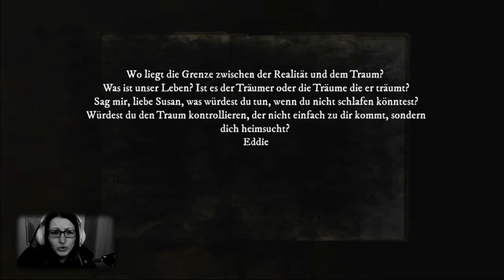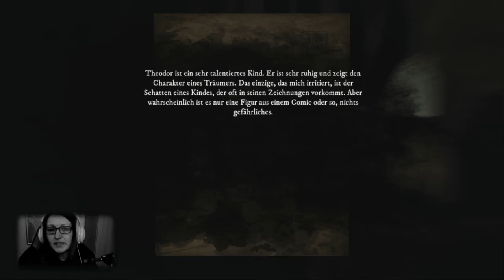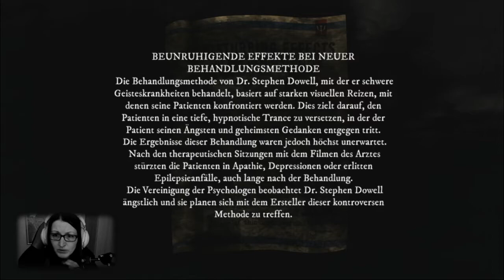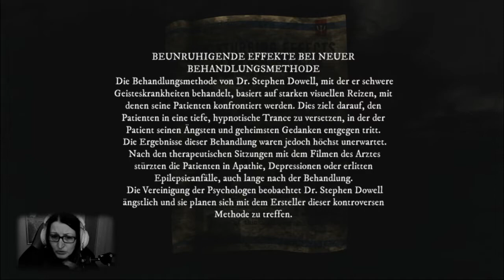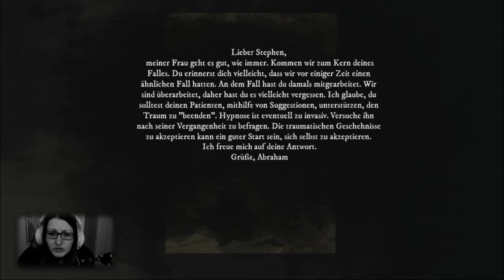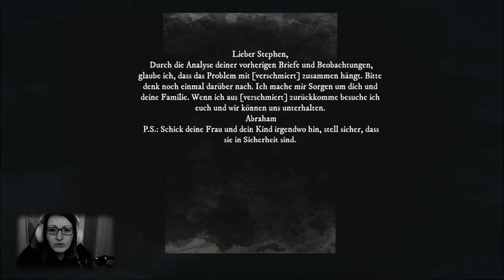Rise of Insanity #02 | Horror Hospital!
[ Abenteuer ] [ Indie ] [ Cam ]

Entwickler: Red Limb Studio

Publisher: Red Limb Studio

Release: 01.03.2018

In die Rolle eines Psychologen versetzt, muss man dedektivisch
herausfinden, was mit der "eigenen" Familie passiert ist.
Erkunde viele Orte und löse Rätsel.
Erlebe Dinge, wie z.B. das Fliegen durch die tiefsten
Teile des menschlichen Bewusstseins.

Plattform:
PC